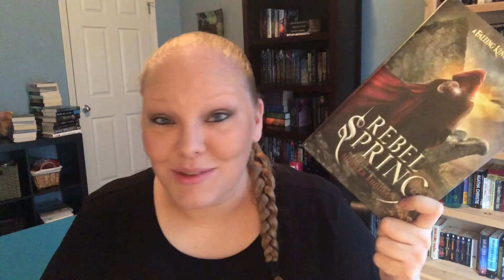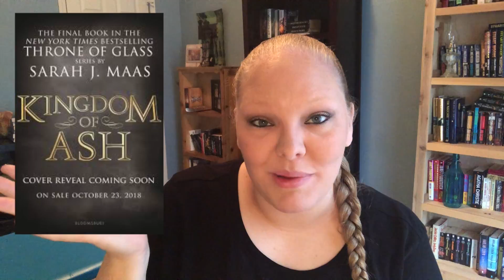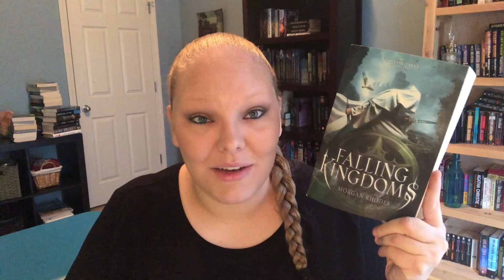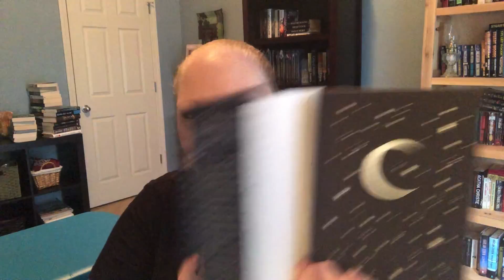My First time doing this!!!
Hey Everyone, I hope you enjoy my Mid year book freak out tag.